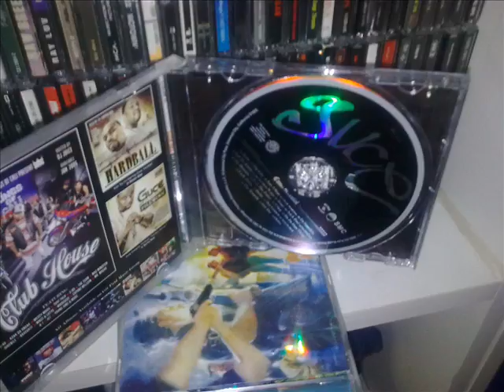Guce "Not Listnen"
Controversial